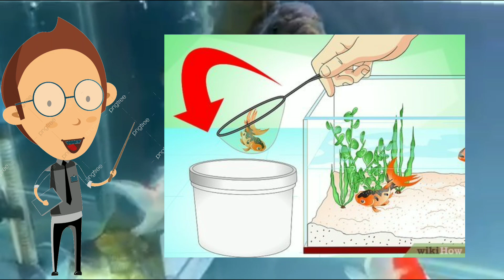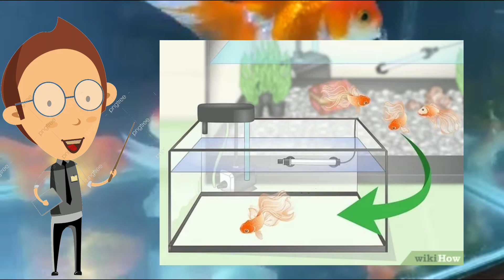Asin para sa paggamot ng pagkakasakit sa Goldfish gamit ang pamamaraan ng Salt Dip.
Asin para sa paggamot ng pagkakasakit
sa Goldfish gamit ang pamamaraan ng
Salt Dip